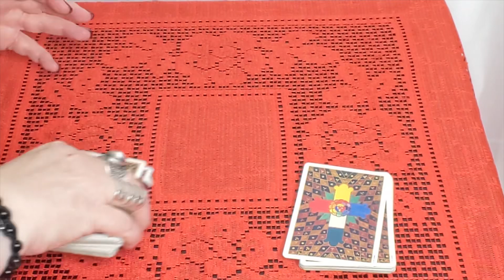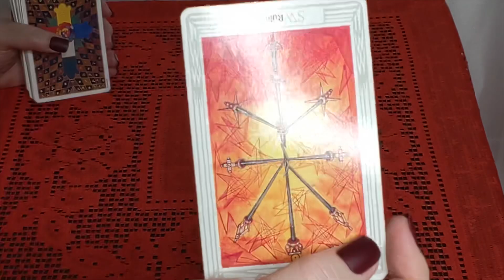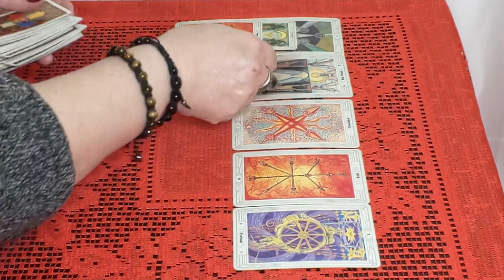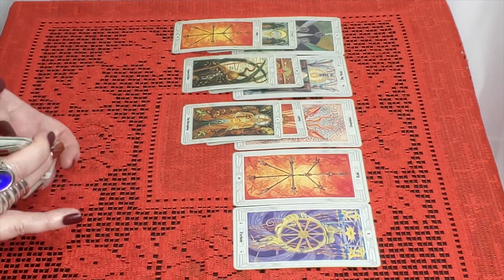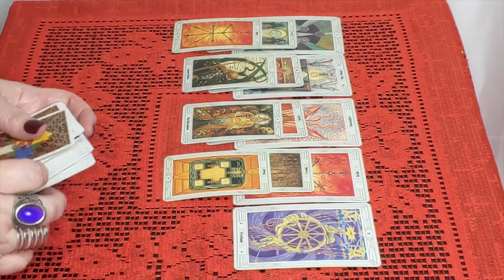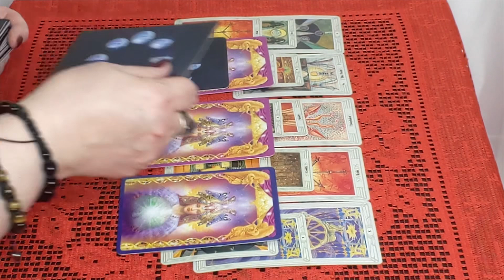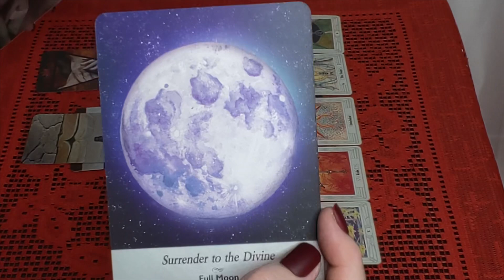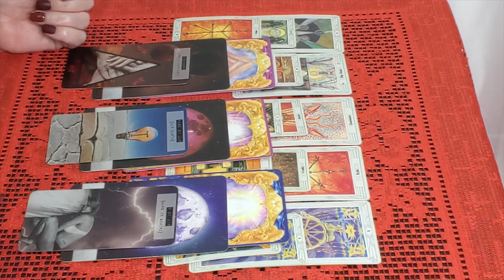Aries “They Want To Make Amends With You” October 22 - 31st Reading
Related Readings

Leo “Your Luck Will Change For The Better, And You Will Leave Those Not Worthy Behind.” Mid October.

Capricorn “Yeah, They Are Watching You Online And Maybe You Are Watching Them Too” Mid October

8th House Tarot - Sara Calvarese